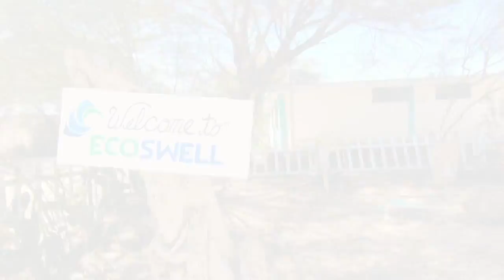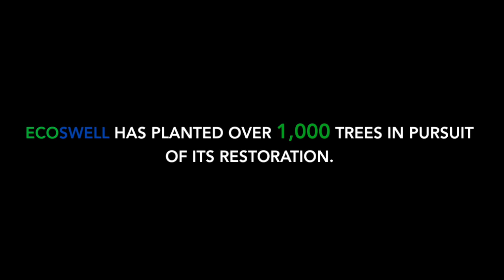Reforestation of the Nearly Extinct Dry Forrest